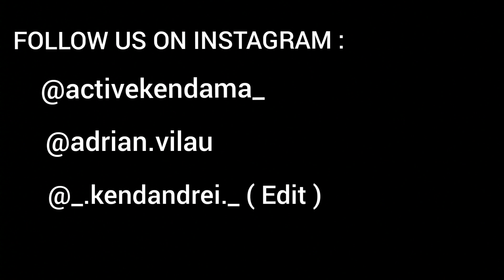Adrian Vilău: 2-Year Kendama Edit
Adrian Vilău is an up and coming kendama player from Romania and is part of Active Kendama Romania team. We’re proud to present his 2 year kendama edit.

Follow @adrian.vilau on Instagram

BVA - Crazy Trips feat. Leaf Dog
Kygo ft. Parson James - Stole the show
Lil Tecca - Ransom
Sensi Sye - longest road